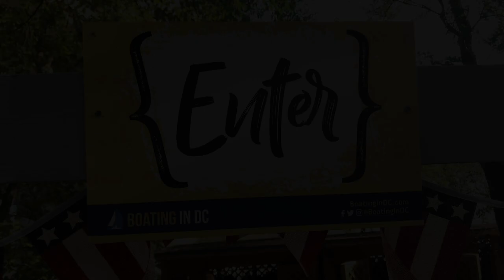youtube video #-7UIXJXcHVM